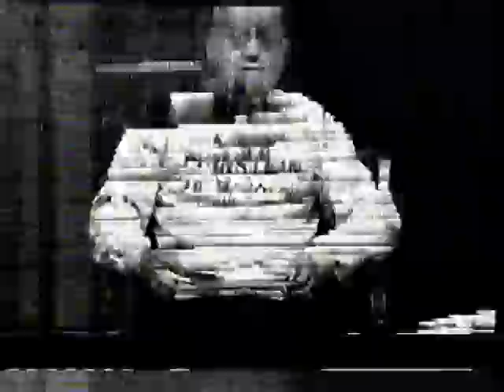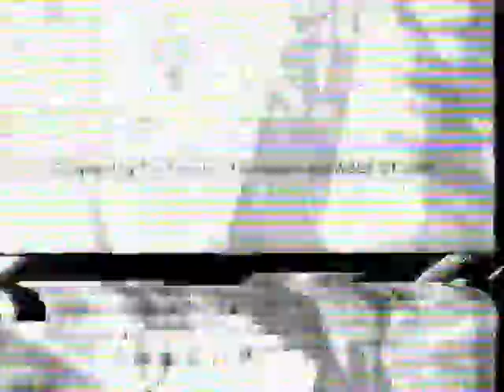Feinstein 2-13-10.mpg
Our Great Kids Show February 13, 2010  Uploaded with permission from The Feinstein Foundation.